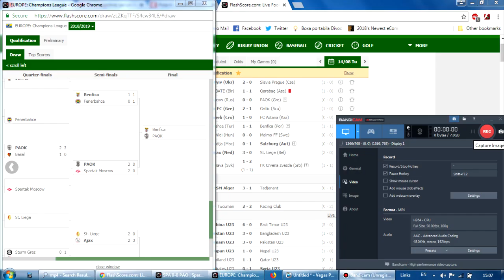PAOK ul lui Razvan Lucescu in playoff Champ League + celelalte meciuri pentru grupe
PAok cu Razvan Lucescu a ajuns in playof ul chmpions league, Ajax va juca cu o echipa din Ucraina, Salzburg AEk PSV